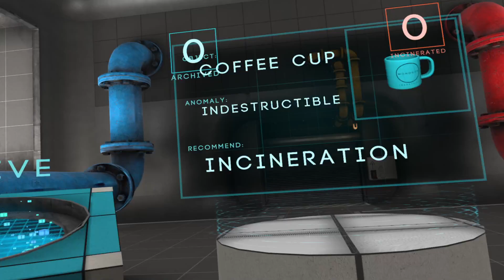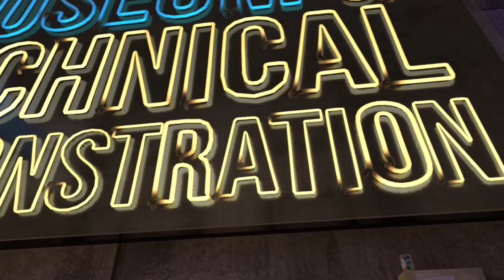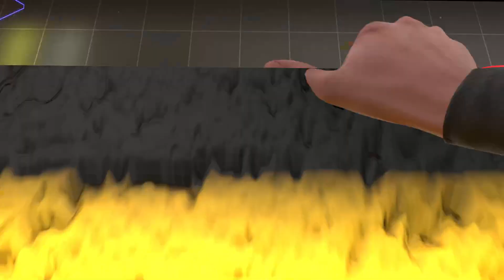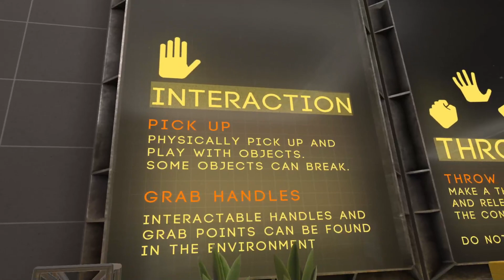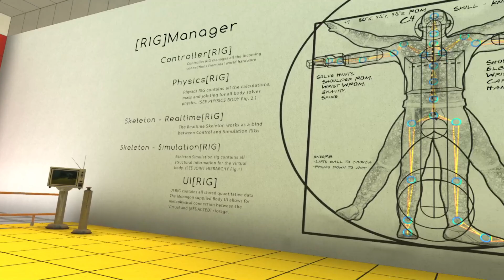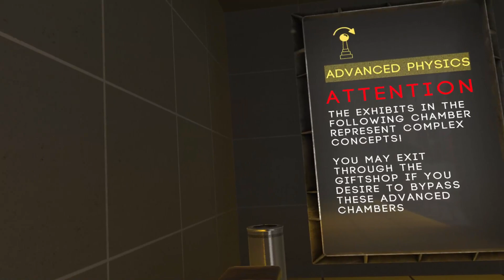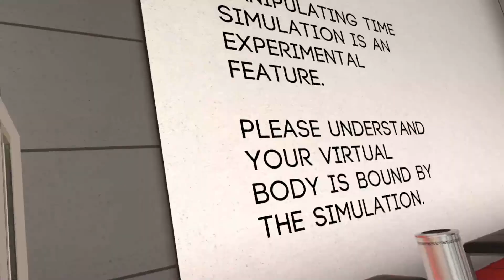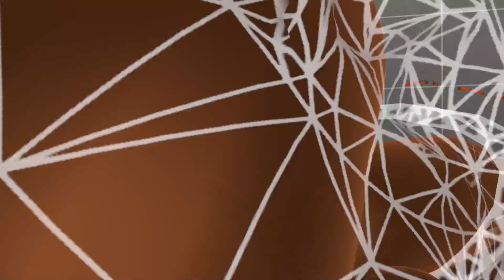[FULL STREAM] BONEWORKS